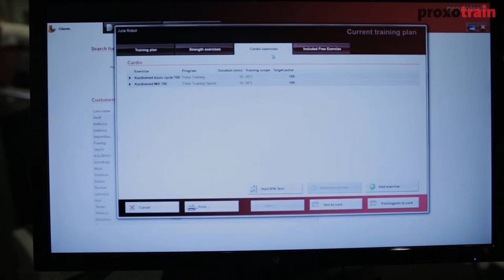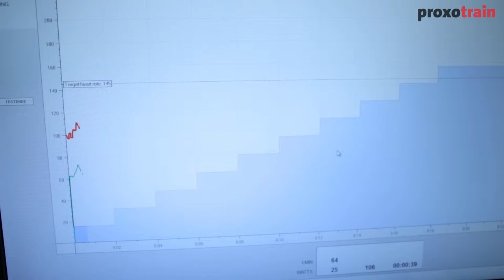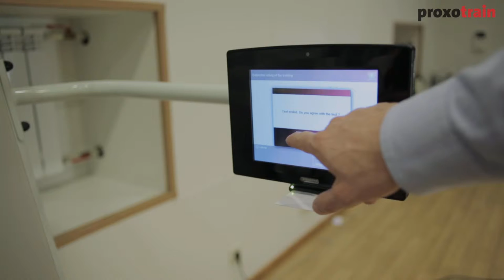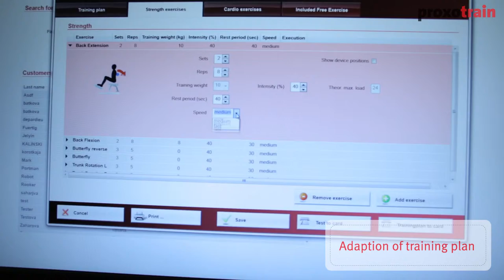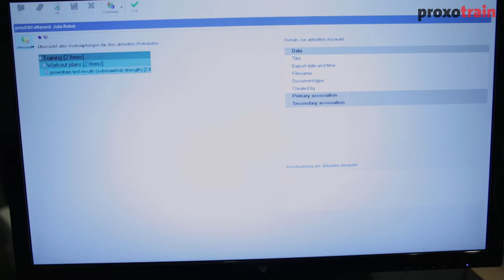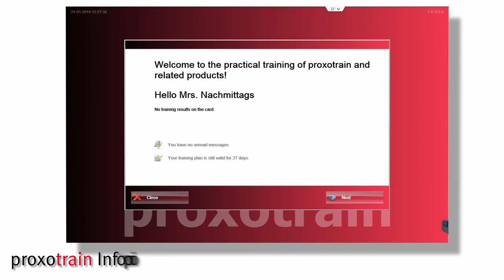proxotrain - test and training software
Software to be used for training planning and control of the
areas strength and endurance.

The proxotrain test and training software optimally supports
the planning, execution, control and evaluation or documentation
of the strength and endurance training via the chip
card as well as with isometric and dynamic tests. The
software is simple and intuitive to operate and can be used
for the proxomed series compass and kardiomed.

Free exercises can be planned, executed, controlled and
documented in connection with the optionally available
"workoutpoint". Even here the storing of the exercises can
be carried out by the software to the chip card.